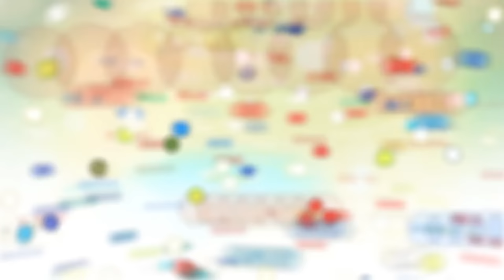राधा श्री राधा | Radha Shree Radha | Poonam Didi Radha Rani New Bhajan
अन्य भक्तों के साथ Share एवं Like जरूर करें !

Liked our videos? Then, do share them and put your valuable thoughts in the comment section below.

Copyright : SHRI SHYAM JAGAT

धन्यवाद .. bhajan,
krishna bhajan,
odia bhajan,
ram bhajan,
hindi bhajan,
radhe radhe bol,
gujarati bhajan,
guruji bhajan,
mataji ka bhajan,
kanha ke bhajan,
mata bhajan,
aarti bhajan,
marathi bhajan,
shri ram ke bhajan,
shri ram ji ke bhajan,
new bhajan,
odia bhajan song,
bhakti gana mp3,
odia bhajan mp3,
bhakti gana dj,
mohan ram ke bhajan,
odia dj bhajan,
bhajan haryanvi,
shyam bhajan,
mata bhajan,
mata vaishno devi,
vaishno devi,
durga mata,
vaishnodevi,
vaishno mata,
devi durga,

krishna,
janmashtami 2021,
radha krishna,
hare krishna,
janmashtami,
krishna janmashtami,
lord krishna,
krishna leela,,
krishna bhagwan,
shree krishna,
jai shri krishna,
radhe krishna,
little krishna,
shri krishna,
bala krishna,
krishna temple near me,
janmashtami 2022,
krishna deva raya,
radha krishna temple,
sarvepalli radha krishna,
krishna janmabhoomi,

krishna bhajan,
krishna song,